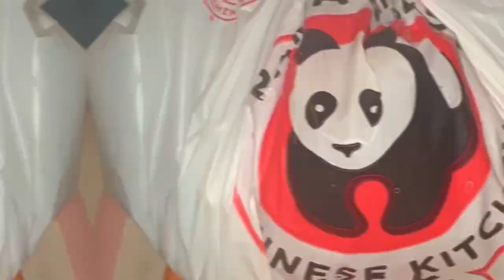Panda Express INCREASED’ MY P*NIS LENGTH BY 16 INCHES‼️🥡🥹🔥